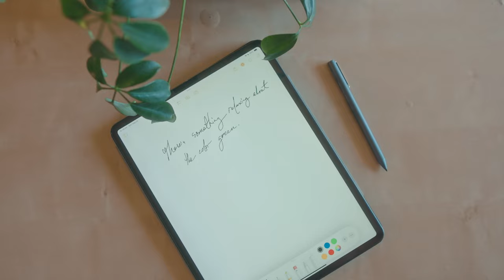GREEN - love it yet don't like it | Project film | Canon EOS-M 4.2K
This film is about my thoughts on the color "Green".
I'm sorry if anyone got offended by my words.
Trust me I really do like green, just not on me.